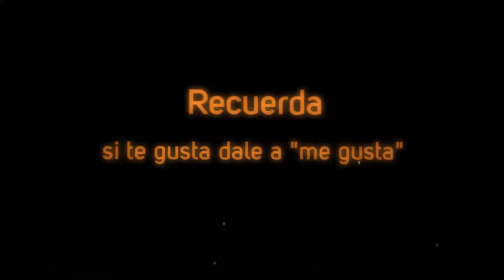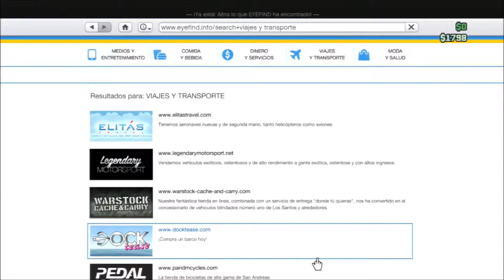GTA 5 TRUCASO!! 57mil$ en 2 min!! Compras un coche Gratis y lo Vendes por 57MIL :D